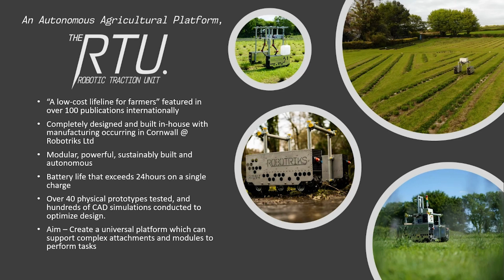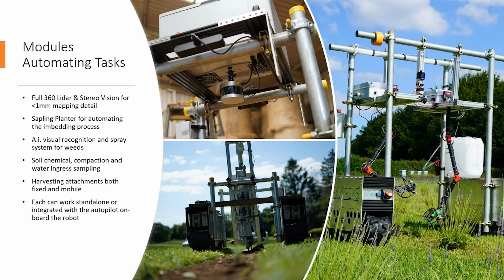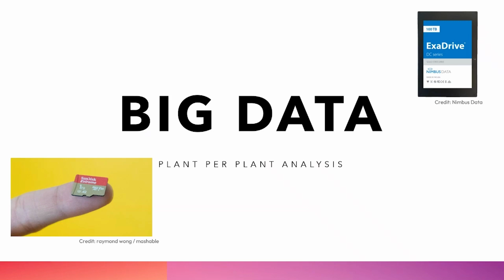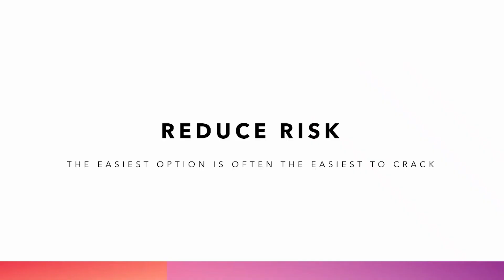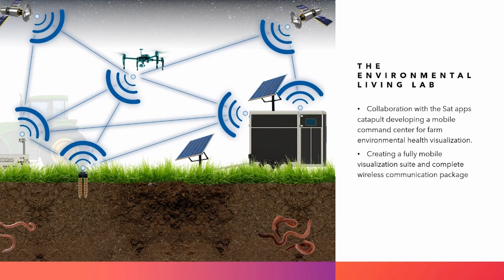Jake Gibsonshaw-Sutton Secure South West 16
Jake Gibsonshaw-Sutton gives a talk about Agri-Robotics in the field, at Secure South West 16.